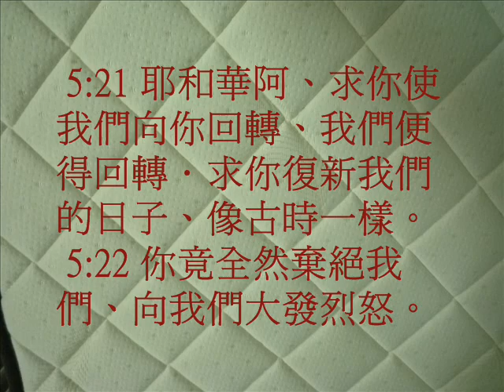耶利米哀歌5(粵語有聲聖經)(尤太靈修系列)